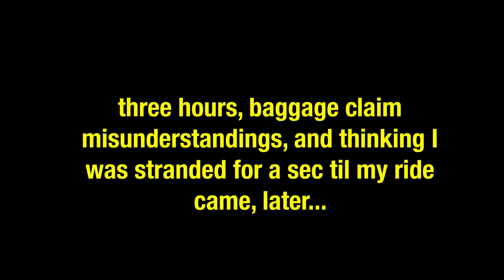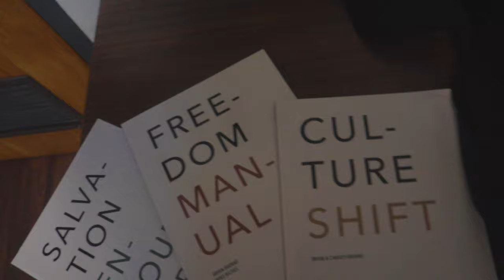DALLAS CR SCHOOL VLOG - EPISODE 1 (ARRIVAL DAY)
Hey y'all! It's been a while since I've been on here. For those who saw my last video talking about raising funds for my trip to Dallas to do a training with the Circuit Riders, I decided to put out a vlog series basically documenting my time there. This is Episode 1 of that series.

In this episode, I allow y'all to journey with me from Maryland to Dallas, as I meet a lot of awesome new friends, worship, tell testimonies, and attempt to skateboard in crocs haha.

Check out Delafe Testimonies' channel @delafetestimonies

Check out @KieranTheLightOfficial 's channel here. His music's fire.

Shot on my Canon M50, with Technicolor Cinestyle (and my kit lens)